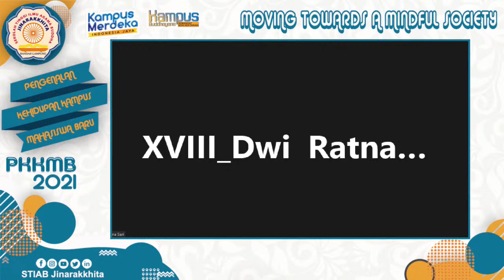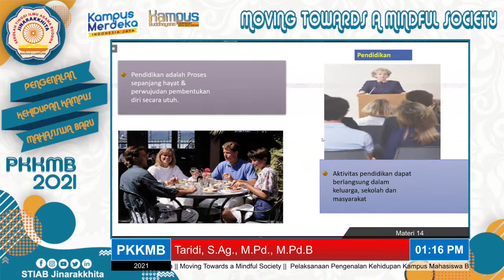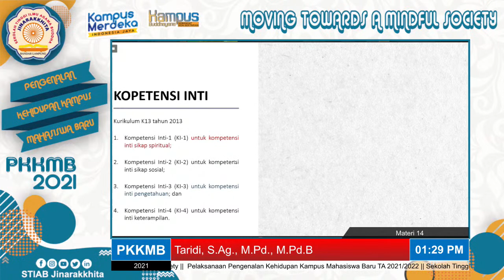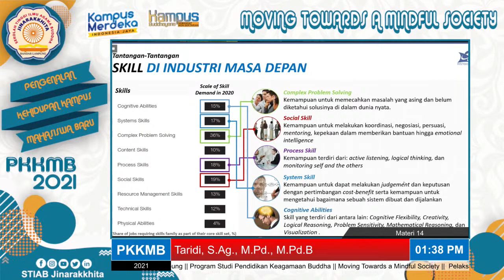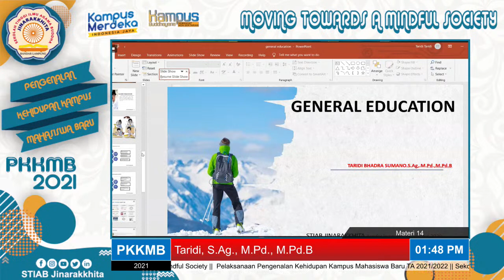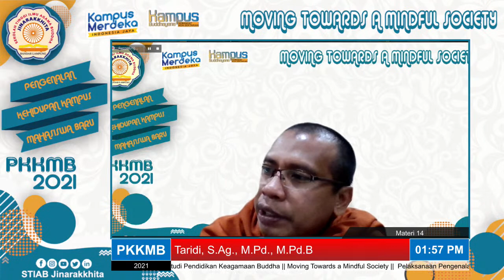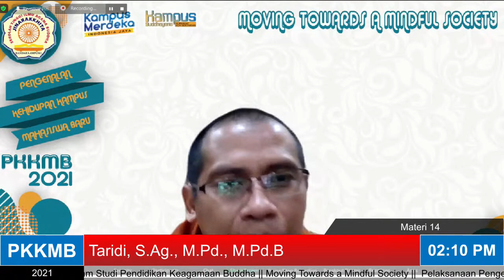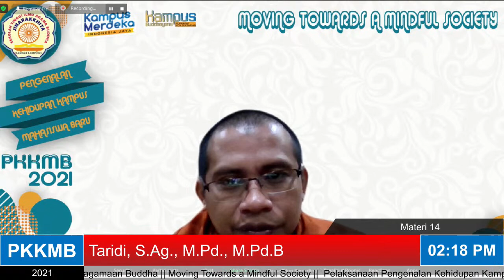MATERI 14 PKKMB 2021 || STIAB Jinarakkhita Lampung